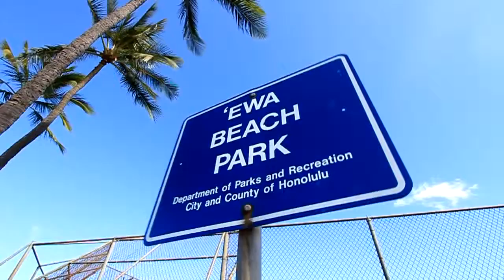Hoomanao St 91 1014 Ewa Beach 96706